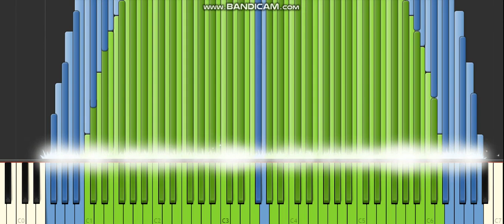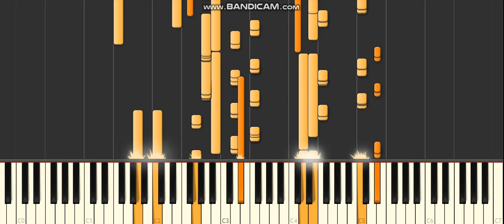Bass MIDI - Bach Prelude and Fugue in C Majo [Feat. Sześcian.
Welcome.